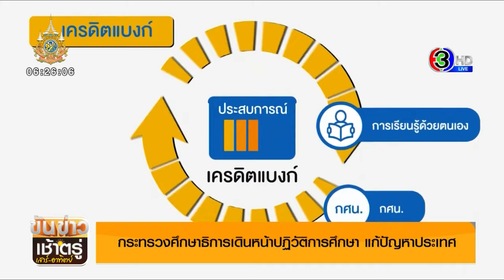ศธ.360 องศา กระทรวงศึกษาธิการเดินหน้าปฏิวัติการศึกษา แก้ปัญหาประเทศ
ศธ.360 องศา สัมภาษณ์พิเศษ ผู้ช่วยรัฐมนตรีประจำกระทรวงศึกษาธิการ และโฆษกกระทรวงศึกษาธิการ ถึงแนวทางการยกระดับผลการทดสอบ PISA และการขับเคลื่อนการสอนหลักสูตรเทคโนโลยีปัญญาประดิษฐ์ในสถานศึกษา

นาย สิริพงศ์ อังคสกุลเกียรติ ผู้ช่วยรัฐมนตรีประจำกระทรวงศึกษาธิการ และโฆษกกระทรวงศึกษาธิการ เผยว่า เราได้เห็นหลายปัญหาที่มันหมักหมมมานาน ดังนั้นแนวทางของท่านรัฐมนตรีว่าการกระทรวงศึกษาธิการ คือต้องการจะเปลี่ยนระบบเดิมๆ ที่มีอยู่ให้เร็วที่สุดและมากที่สุดเท่าที่จะมากได้  ต้องมีการปฏิวัติรูปแบบการเรียนการสอนที่ในอดีตอาจจะเป็นรูปแบบที่สอนให้เด็กท่องจำเยอะ เราก็ต้องมาหาวิธีอย่างเช่นสอนให้เด็กรู้จักตั้งคำถามและหาคำตอบให้ได้

โดยแนวทางติดตามการยกระดับการสอบ PISA เราดำเนินการเข้มข้น ท่านรัฐมนตรีติดตามทุกสัปดาห์ ไม่ว่าจะเป็นการติดตามในฝั่งของ สสวท. เราต้องคิดว่า ถ้าหลักคิดในเรื่อง PISA ของแนวทางการสอบ PISA มันบอกอะไรบางอย่าง

เช่น เป็นการเรียนการสอนที่ทำให้เด็กตั้งคำถาม หาคำตอบ หรือเป็นใช้เหตุผลมาถกเถียงกัน มากกว่าการจำคำตอบ ถ้าเราคิดว่าหลักคิดตรงนี้มันถูกต้องและได้รับการยอมรับ มันก็จำเป็นที่ต้องเปลี่ยนทั้งระบบ ครู บุคลากรทางการศึกษา จำเป็นต้องรู้แนวทางนี้เพื่อที่เขาจะไปออกแบบรูปแบบการเรียนการสอนได้ เด็กจำเป็นที่จะต้องมีการเห็นแบบทดสอบด้วยระบบคอมพิวเตอร์บ้าง เพราะต้องยอมรับว่าในประเทศเรายังมีความเหลื่อมล้ำ ลักลั่น ยังมีความไม่พร้อมของระบบ

ทั้งนี้ กระทรวงศึกษาธิการได้เซ็นต์ MOU กับเนคเทคเมื่อสัปดาห์ที่แล้ว ทำหลักสูตร AI ขึ้นมา โดยหลักสูตรนี้จะเป็นหลักสูตรแบบใหม่เลย ที่ไม่แข็งตัว  ไม่ใช่ว่า หลักสูตรในอดีตบอกว่า คุณต้องเรียนหลักสูตรที่ 1-7 ใช้เวลา20 ชั่วโมง ถ้าเรียนจบตามนี้ถือว่าจบ หลักสูตรนี้จะไม่ใช่ อาจจะแบ่งออกเป็น 7 เรื่อง แต่ละเรื่องไม่ได้ใช้เวลา แต่แต่ละเรื่องเด็กเรียนไปแล้ว เด็กทำอะไรได้บ้าง แล้วต้องแลกเปลี่ยนเรียนรู้กันได้ระหว่างครูกับนักเรียน

นอกจากนี้ กระทรวงศึกษาธิการ ประกาศเรื่องธนาคารหน่วยกิตด้วย พอประกาศเรื่องธนาคารหน่วยกิต เลยทดลองว่า ถ้าอย่างนั้น วิชาใหม่แบบ AI มาทำเป็นรูปแบบของ Micro Credensial สมมติมี 7 เรื่อง สนใจ 7 เรื่อง เรียนจบ 7 เรื่อง ได้ 1 เครดิต แต่ถ้าเกิดว่า สมมติว่าสนใจแค่ 1-2 เรื่องวันนี้ ก็เท่ากับว่า ได้ 2  Micro Credensial เมื่อไหร่เรียนครบ 7 ตัวก็ได้ 1 Credit สะสมไป ก็ทดลองใช้ เร็วๆ นี้ คิดว่าไม่น่าเกินเทอมหน้า ก็น่าจะได้เห็นหลักสูตร AI โมดูลแรกแล้ว

ขณะที่การดำเนินการ SMART PR แนวทาง รมต.ให้ทำสื่อประเภทใหม่ๆ ให้คนเข้าถึงง่าย ทั้ง Tiktok Reel Shorts เพิ่มเติมให้เข้าถึงคนได้มากขึ้น และแนวทางที่ทำต้องเป็นเชิงรุกขึ้น ทุกสัปดาห์มีทีม PR แล้วเราก็จะดูเลย เรื่องนี้ที่สังคมวิพากษ์วิจารณ์อยู่ได้รับการตอบหรือยัง ได้รับการแก้ไขหรือยัง ก็จะเขียว เหลือง แดง ถ้าเขียว คือผ่าน เขาตอบไปแล้ว ถ้าเป็นเหลืองอยู่ระหว่างดำเนินการ ถ้าเป็นแดงก็ช้า เราทำแบบนี้มาสัก 10 เดือน จนตอนนี้เริ่มรู้สึก Routine แล้ว เข้าที่เข้าทางแล้ว ก็เป็นแนวทางของการ Smart PR

อ่านข่าวเพิ่มเติมได้ที่

ขันข่าวเช้าตรู่เสาร์อาทิตย์ (Kankaomorning News Weekend)